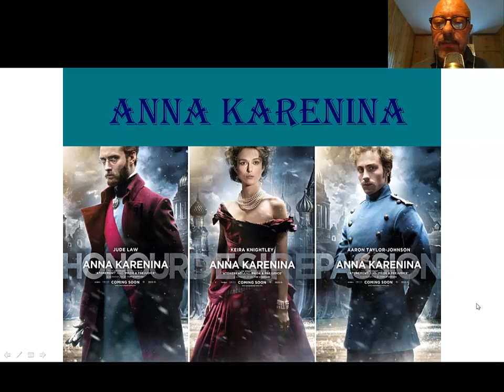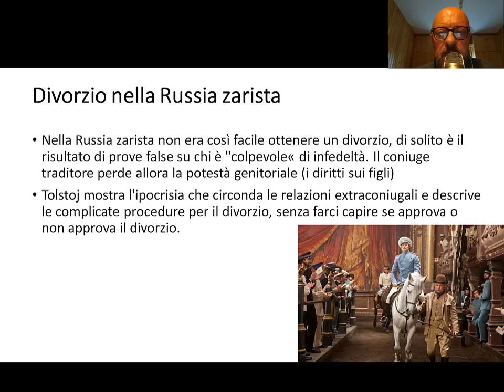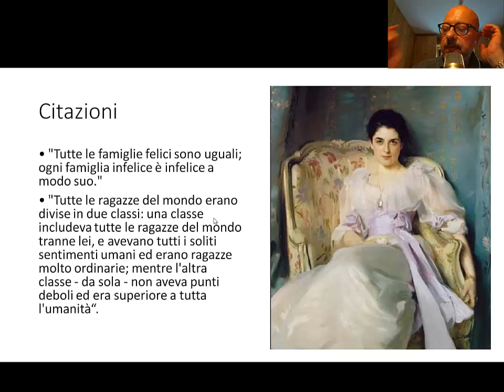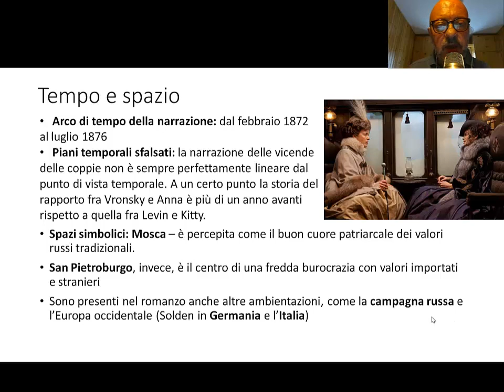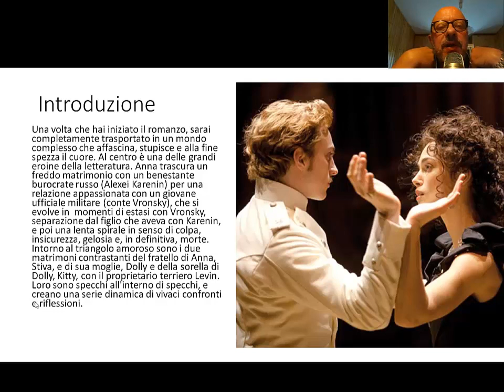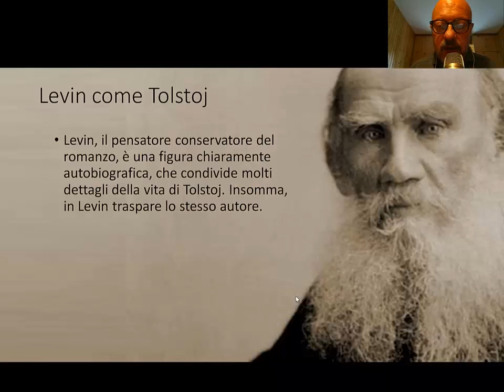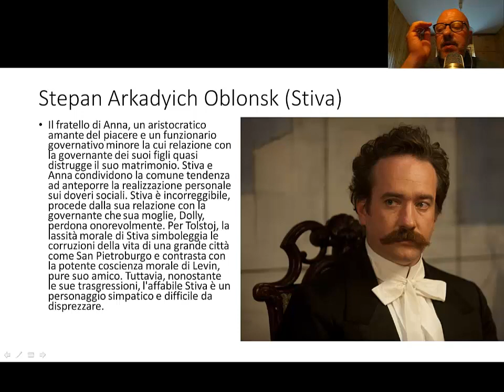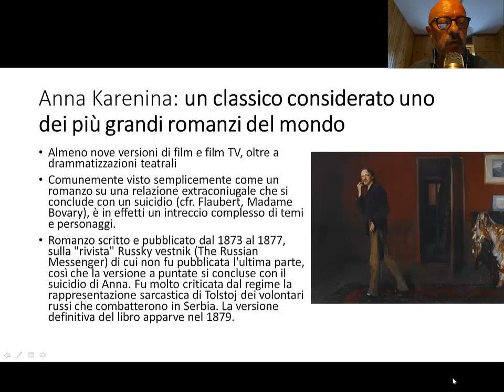Anna Karenina di Lev N. Tolstoi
Anna è una bella donna sposata di San Pietroburgo, la cui ricerca dell'amore e dell'onestà emotiva la rende diversa rispetto alla superficiale società del suo tempo. L'adulterio di Anna la catapulta nell’esilio sociale, nella miseria e infine nel suicidio. Anna è una persona meravigliosa in tutti i sensi: intelligente e colta, legge voracemente, scrive libri per bambini e mostra un'innata capacità di apprezzare l'arte. Fisicamente affascinante, ma con gusto. Riservata, cattura le attenzioni praticamente di tutti nell'alta società. Anna crede nell'amore - non solo l'amore romantico - ma anche negli affetti familiari, come vediamo dalla sua devozione al figlio, e dai suoi fervidi sforzi per conciliare Stiva e Dolly Oblonsky nei loro problemi coniugali, e dalla calorosa accoglienza di Dolly nella sua residenza di campagna. Anna non detesta altro che la finzione, e considera suo marito, Karenin, l'incarnazione della falsa convenzionalità che disprezza. Questo provoca la sua morte.

Guarda le dirette live alle 20.45 con preavviso sulla pagina web del canale.